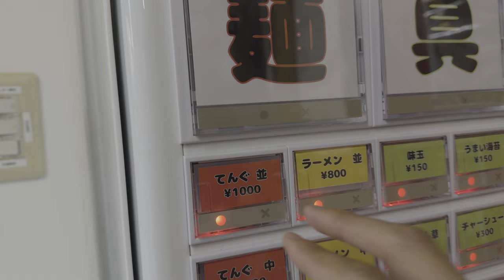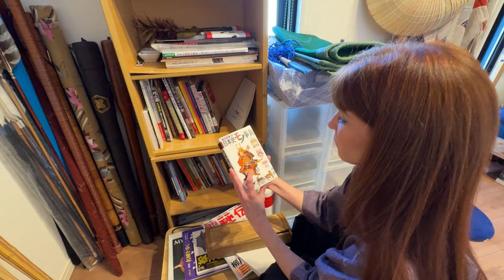Back in Japan!｜Ramen, Samurai Armor, Archery｜Travel vlog with Jessica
Learn more about Shinan Mato or Kyudo@jessintokyo

【Timecodes】
00:00 Intro
01:42 Let's go meet Jessica!
02:48 Jessica's room tour!
05:27 What is Shinan Mato?
08:18 Let's try Shinan Mato!
12:38 Outro